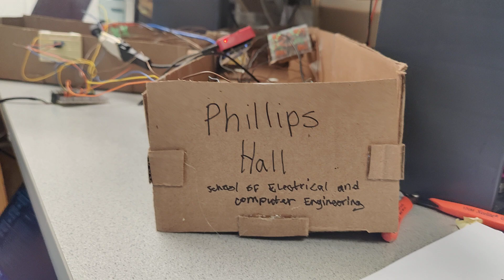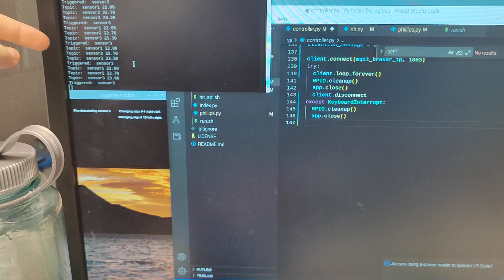Dynamic Fire Egress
In case of an emergency, navigating to the nearest and safest exit can prove to be difficult when you are in an unfamiliar location or you don’t know the location of the nearest exit that avoids the emergency event. The Emergency Egress System provides topological guidance to individuals in a building to navigate to the nearest and safest emergency exit through the use of LED arrows attached to exit signs. Through an expanded emergency exit sign design, the addition of arrows placed to the left and right of the sign, individuals are able to receive real-time guidance for which exit(s) are on the shortest and safest path out, and which exits are not.